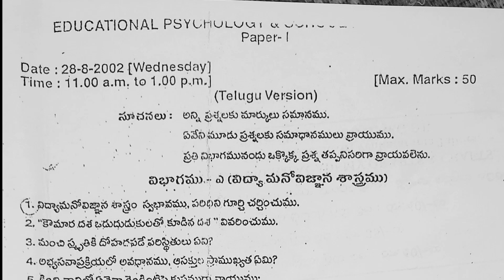technical teachers certificate theory examinations 2002 question papers